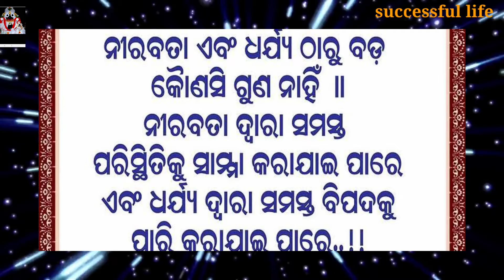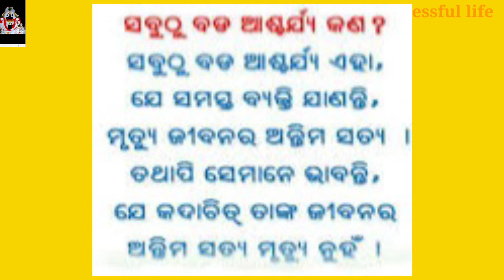niti sikhyara mahatwa|kichhi janiba katha|best odia motivational video successful life channel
କିଛି ଜାଣିବା କଥା|kichhi janiba katha|best odia motivational video successful life channel |